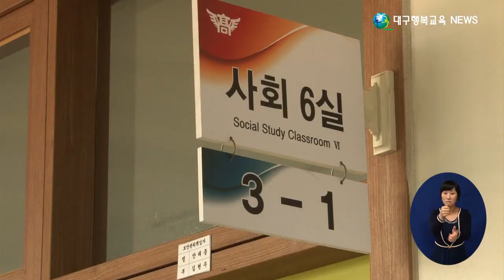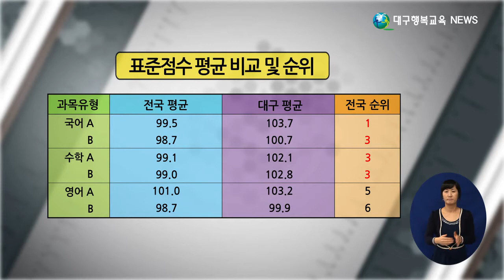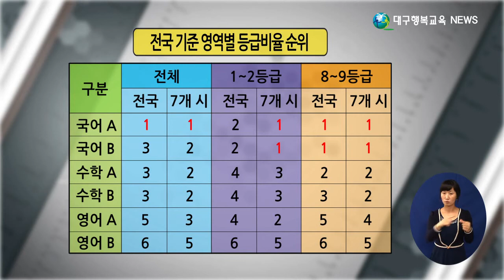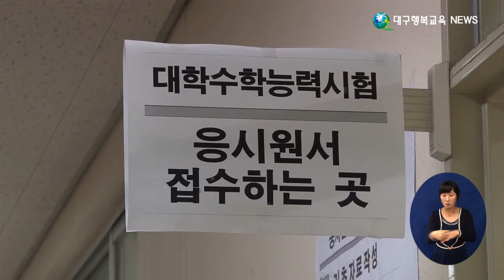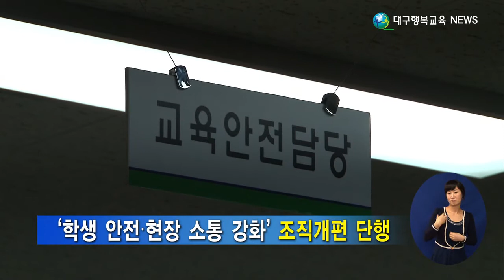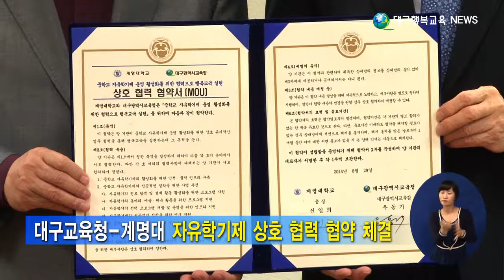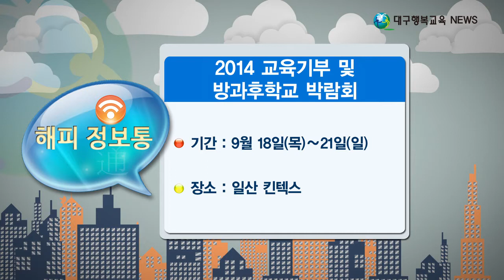대구행복교육NEWS 2014 12회최종